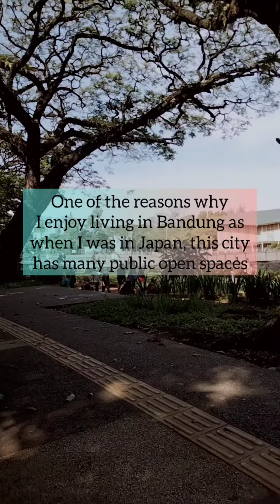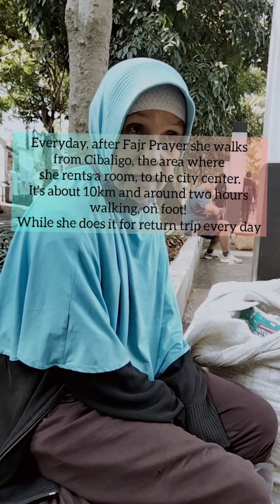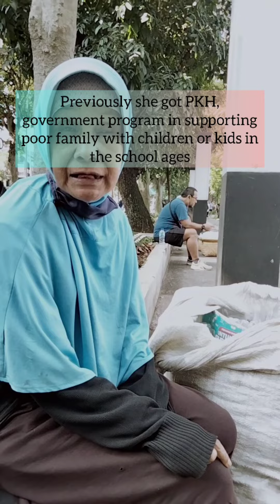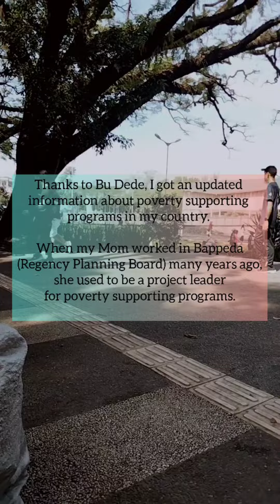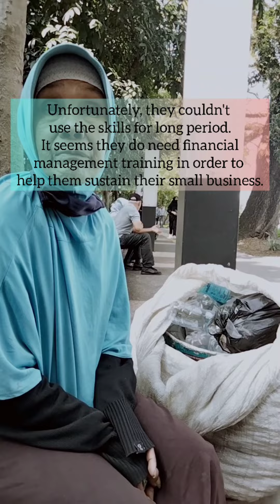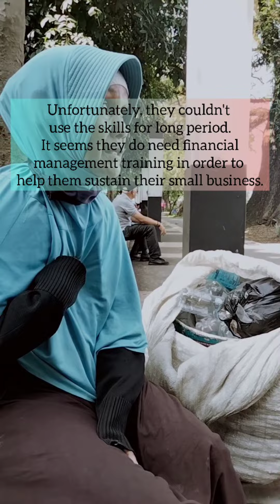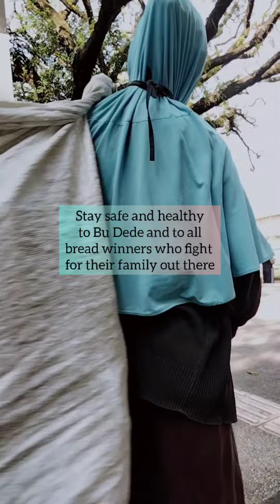Sunday Walking in GOR Saparua, Bandung_Met A Scavenger Lady